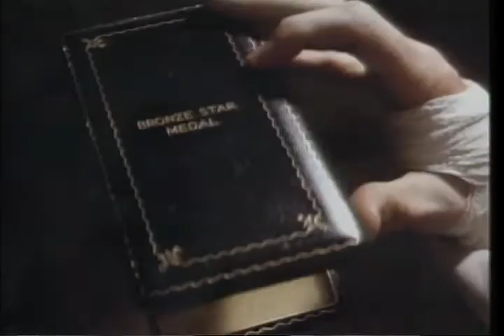A Time Of Destiny Trailer 1988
Director: Gregory Nava
Starring: Francisco Rabal, Megan Follows, Melissa Leo, Stockard Channing, Timothy Hutton, William Hurt

Official Content From Nelson Entertainment

A World War II GI coincidentally befriends a soldier who turns out to be the brother-in-law he holds responsible for his father's death.

Movie, A Time Of Destiny Movie,A Time Of Destiny Trailer,A Time Of Destiny 1988, Gregory Nava,Francisco Rabal, Megan Follows, Melissa Leo, Stockard Channing, Timothy Hutton, William Hurt